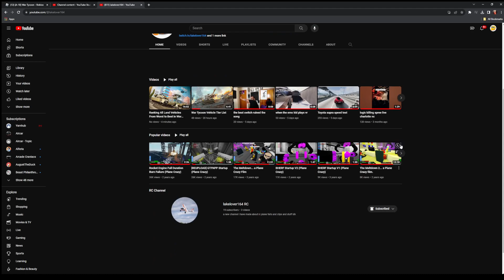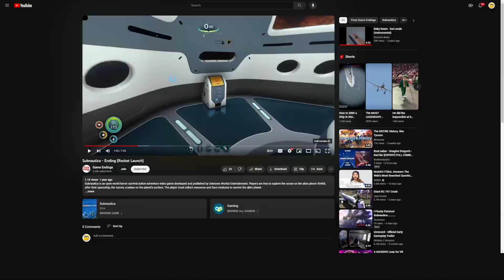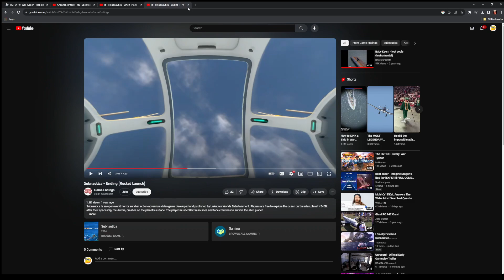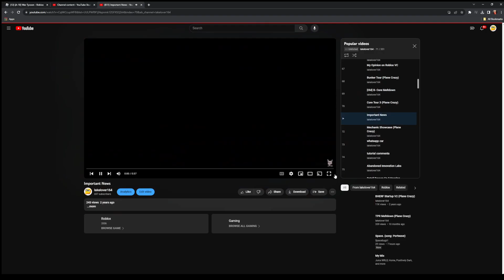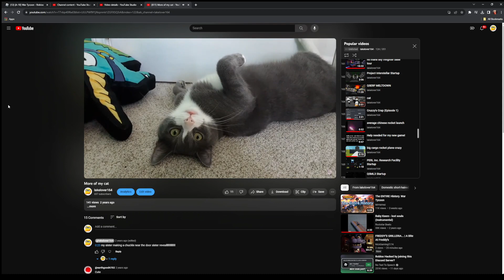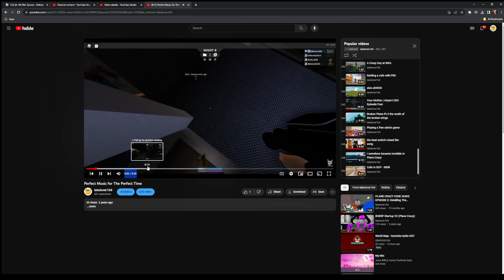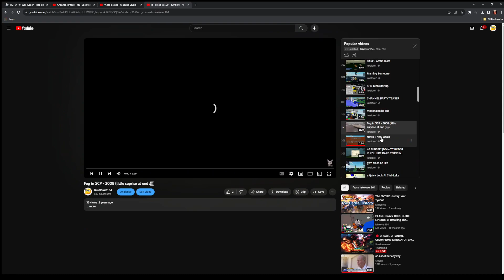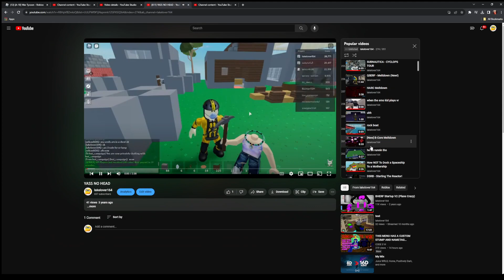reacting to my old garbage videos